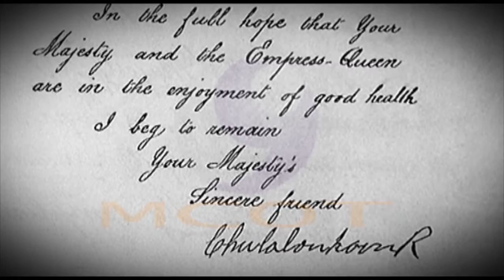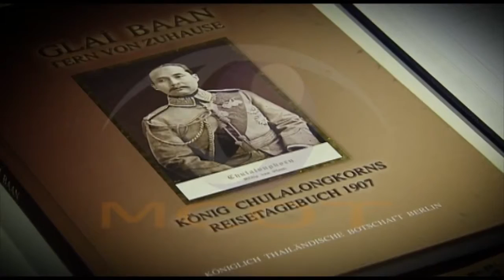J 0003 150 ปี ความสัมพันธ์ระหว่างไทย-เยอรมนี ตอนที่ 3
ตอนที่ 3 พระพุทธเจ้าหลวงกับการปฏิรูป 2